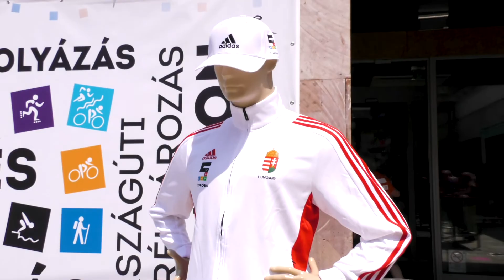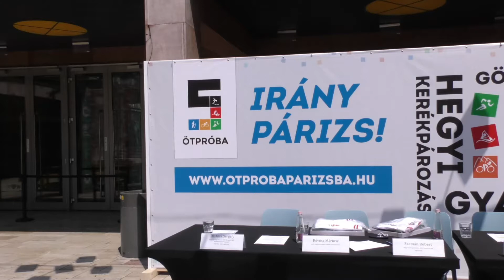Ötpróba Párizsba sajtótájékoztató - Gajdos Tamás